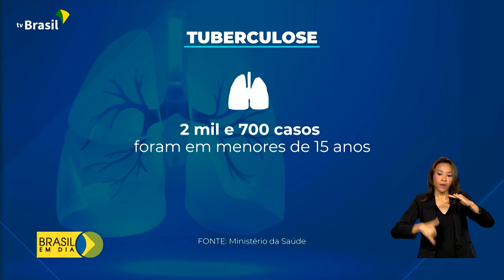Saúde | Tuberculose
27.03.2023 -  Lançada a Campanha Nacional de Combate à Tuberculose.